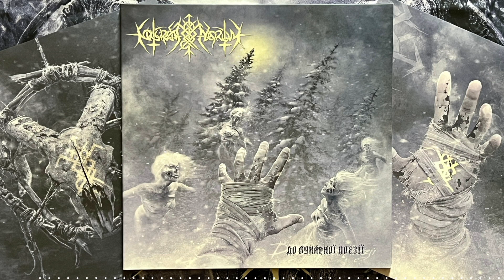Happy Friday! 11/23/2023